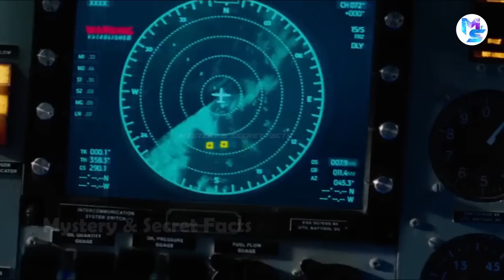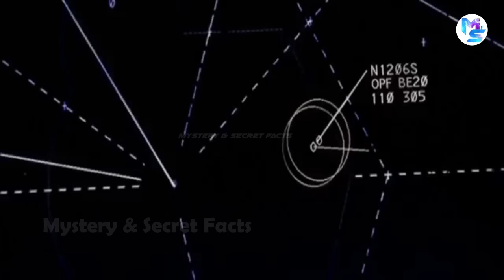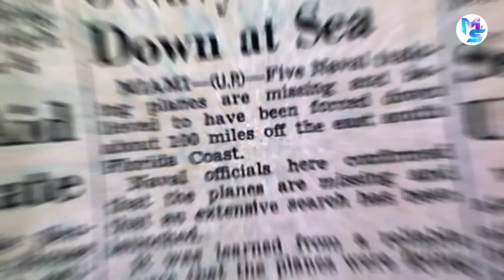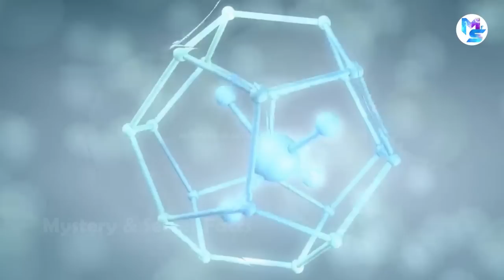बरमूडा ट्रायंगल का रहस्य | Mystery of Bermuda Triangle in hindi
The Bermuda Triangle, also known as the Devil's Triangle or Hurricane Alley, is a loosely defined region in the western part of the North Atlantic Ocean where a number of aircraft and ships are said to have disappeared under mysterious circumstances. Most reputable sources dismiss the idea that there is any mystery

1.bermuda triangle mystery solve
2.only man who came back alive from bermuda triangle
3.बरमूडा ट्रायंगल का रहस्य हिंदी में
4.rahasya bermuda triangle ka
5.bermuda triangle in hindi
6. Mystery Solved Bermuda Triangle